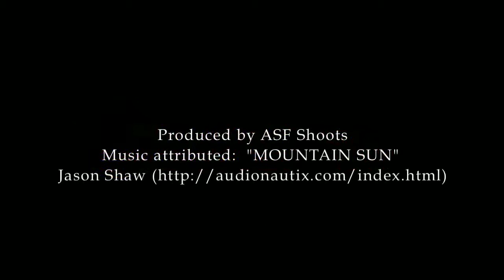Bring Lager into the woods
Christian Ettinger shows you how the HUB can travel with you anywhere